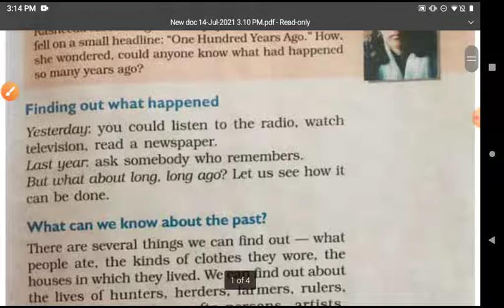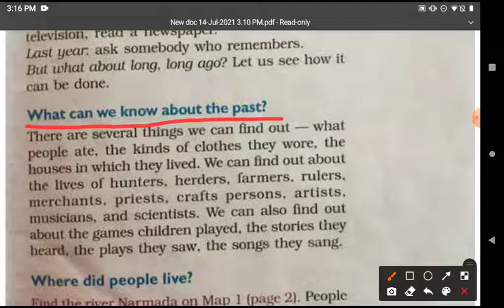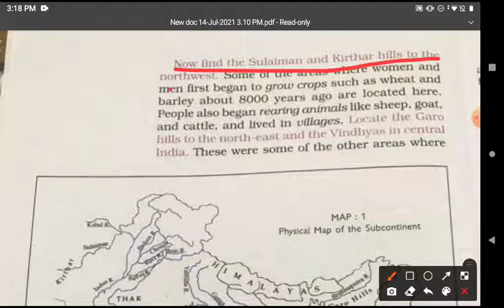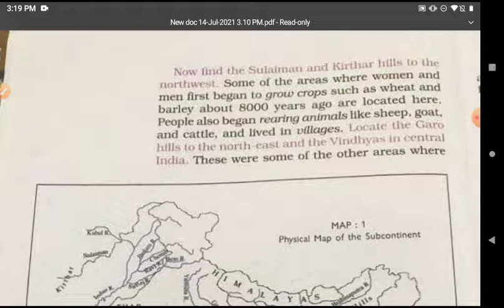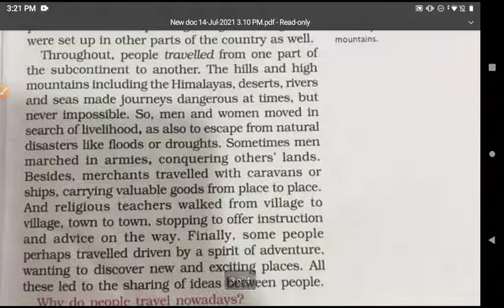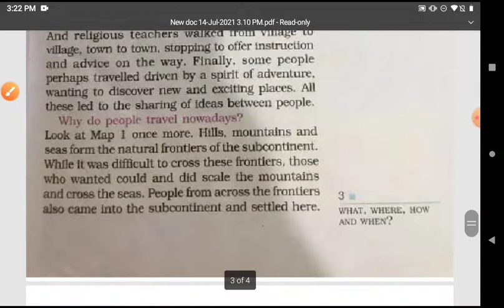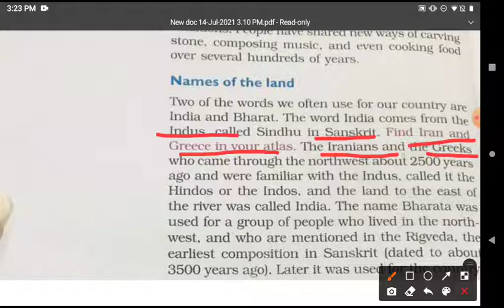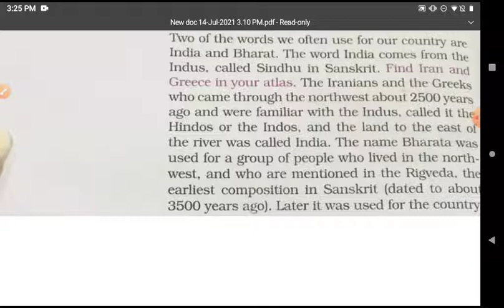class 6th ,ch what, where, how and when?